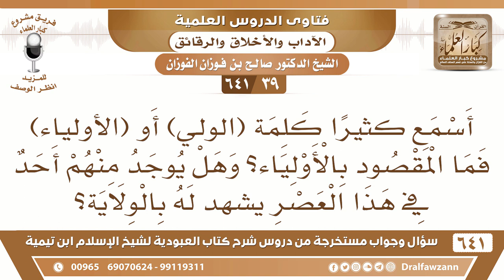[39 /641] أسمع كثيرا كلمة (الولي) أو (الأولياء) فما المقصود بالأولياء؟ الشيخ صالح الفوزان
[39 /641] السؤال: أسمع كثيرا كلمة (الولي) أو (الأولياء) فما المقصود بالأولياء؟ وهل يوجد منهم أحد في هذا العصر يشهد له بالولاية؟
 الجواب: الولي هو القريب، المراد بولي الله القريب من الله سبحانه وتعالى ونحن لا نشهد لأحد بالولاية إلا بدليل، لكن نرجو للمحسن ونخاف على المسيء هذه عقيدة أهل السنة والجماعة أنهم لا يشهدون لأحد إلا بدليل من الكتاب والسُّنّة، ولكنهم يرجون لأهل الخير ويخافون على أهل الشّرّ.
 والولي كما قال الله جل وعلا: {أَلَا إِنَّ أَوْلِيَاءَ اللَّهِ لَا خَوْفٌ عَلَيْهِمْ وَلَا هُمْ يَحْزَنُونَ (62) الَّذِينَ آمَنُوا وَكَانُوا يَتَّقُونَ} [يونس: 62، 63]
 فكل مؤمن تقي فهو ولي لله عز وجل، تكون الولاية ولاية قوية، وتكون ولاية متوسطة، وضعيفة، على حسب عمله.
السيرة الذاتية :
للاشتراك في قناة الشيخ صالح الفوزان
أسئلة وأجوبة من شرح كتاب العبودية ( 641 ) مقطع

للاستفسار والإقتراحات والدعم
رئيس الفريق
لمشروع كبار العلماء